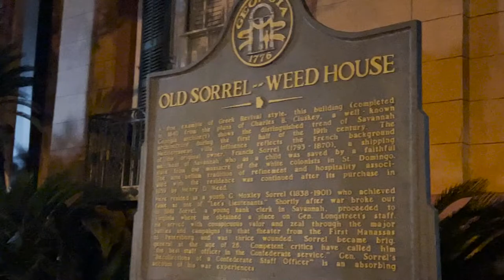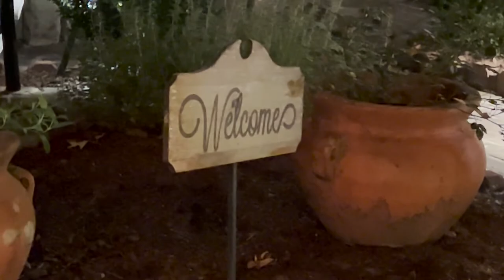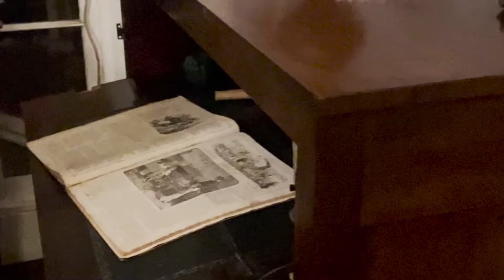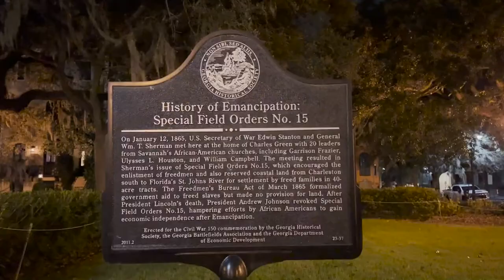I Tried Ghost Hunting to See If It's Real...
Joey goes on a ghost tour at the sorrel weed house in Savannah, Georgia.

Are you a business looking to work with GONG?